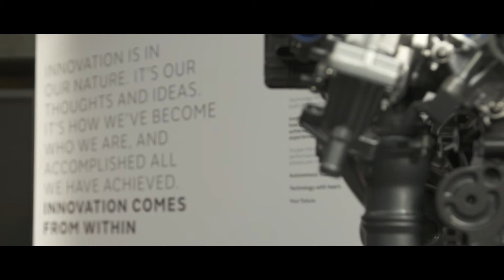Jaguar Land Rover Tech Fest - Technology with Heart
Opening our technology showcase at Central Saint Martins, Dr Speth said: “We stand on the brink of the mobility revolution. Autonomous, connected, electrified and shared vehicles."

‘Technology with Heart’ was the theme of Jaguar Land Rover’s inaugural Tech Fest, an event that explores the positive role technology is playing in reshaping the automotive industry and beyond.